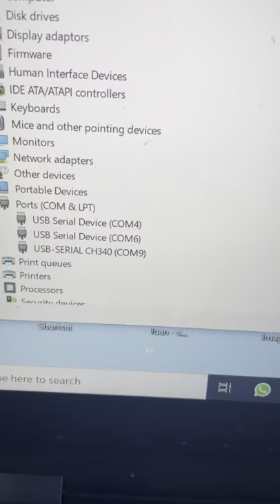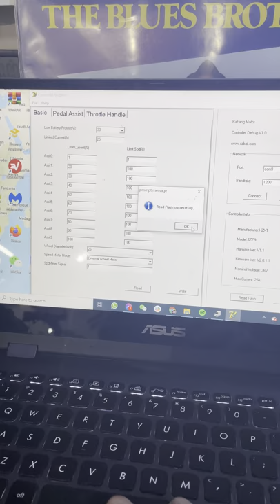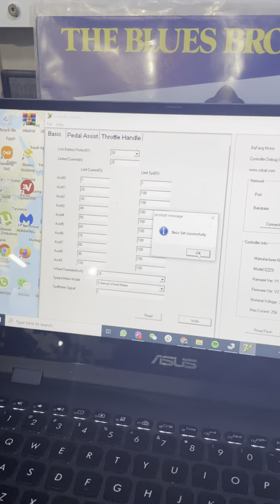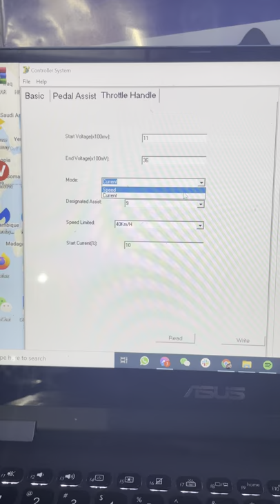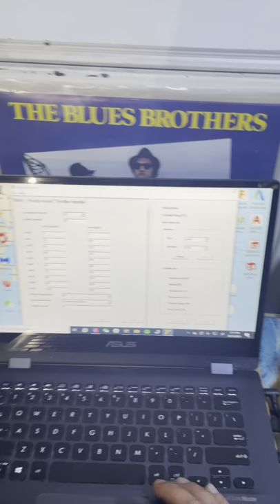Electric Bike Bafang motor programming, pedal assist increase and range extension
Your bafang motor can run accordingly to your needs.
This time we increase the pedal assist torque and range of the battery. We also made the throttle acceleration smoother.